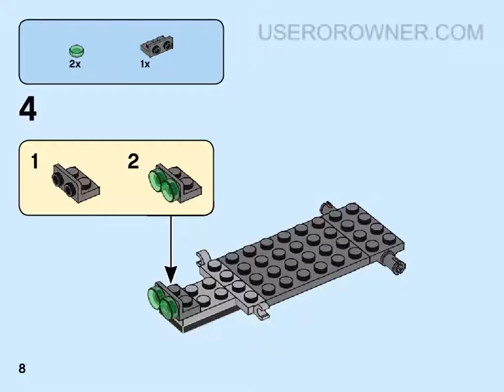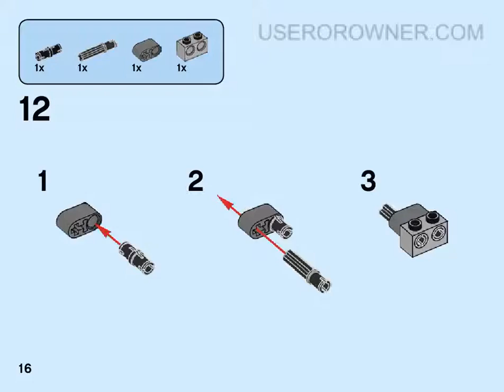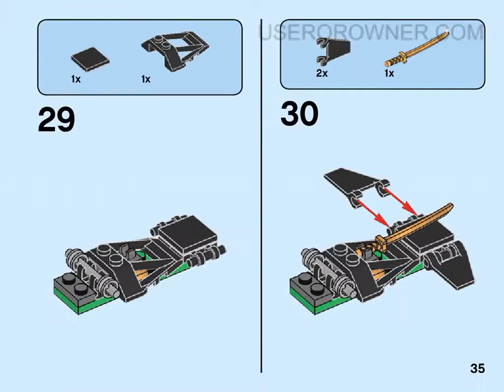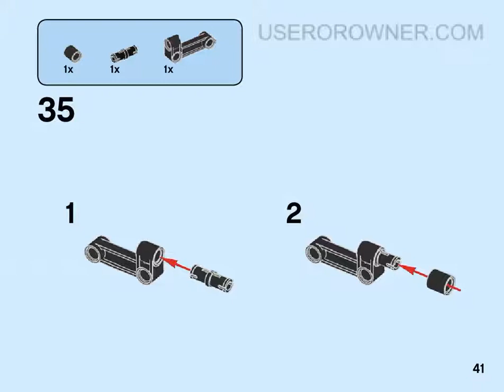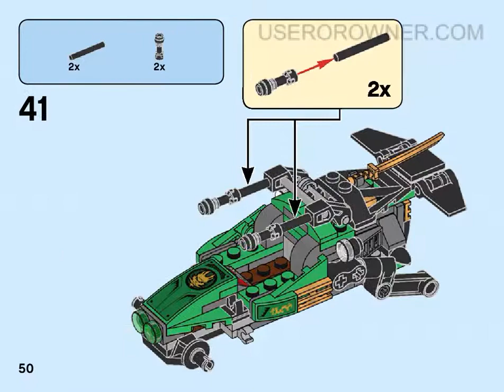BUILDING INSTRUCTIONS FOR LEGO NINJAGO JUNGLE RAIDER 71700